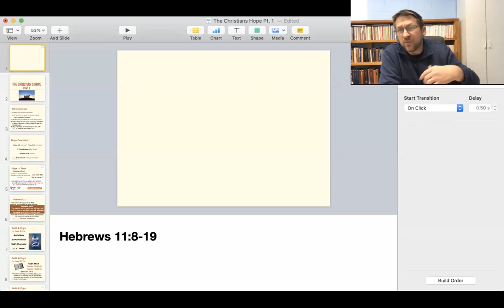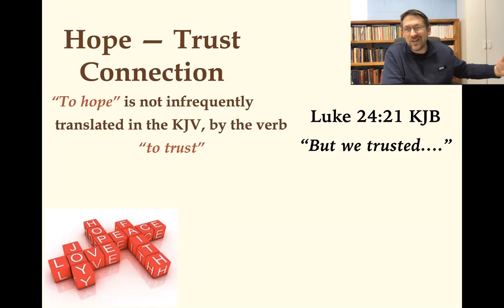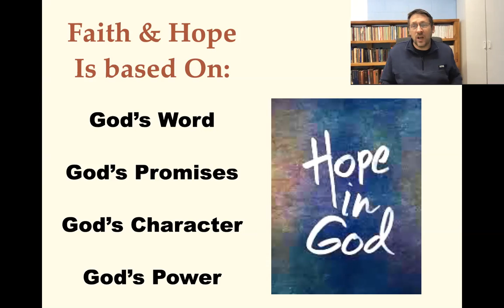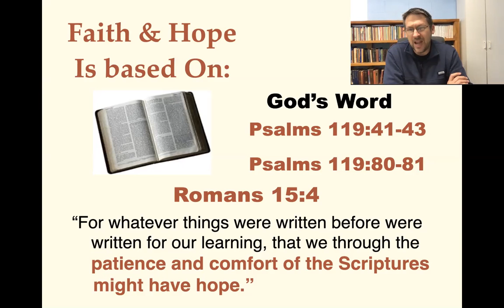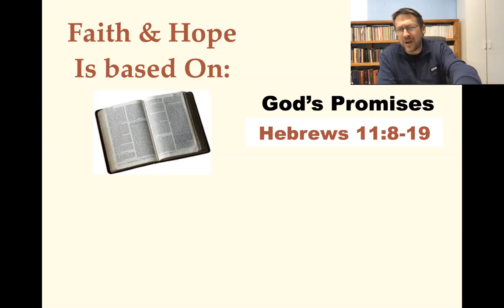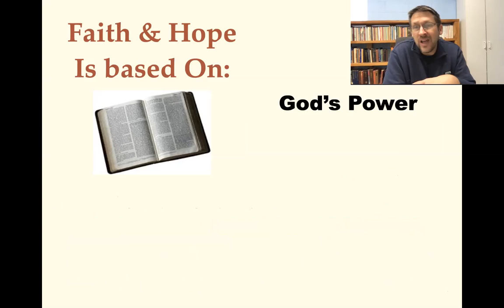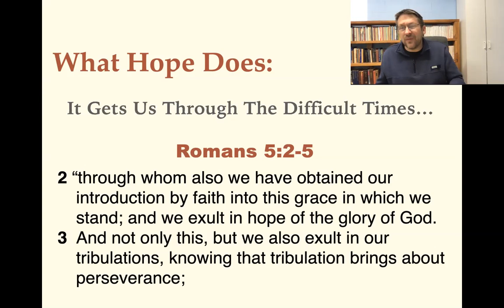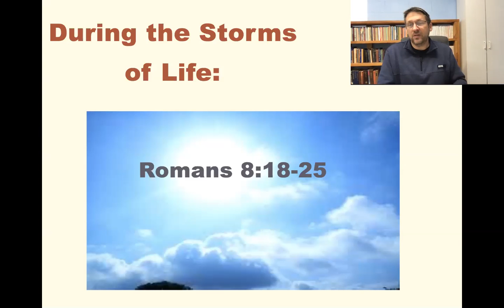The Christian's Hope Part ONE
Meeks Street Bible Study for December 2, 2020.
We explore the relation for Faith--Hope--And Trust in the Scriptures.